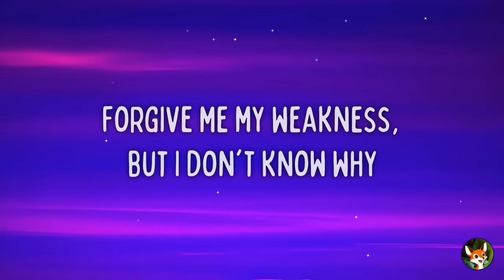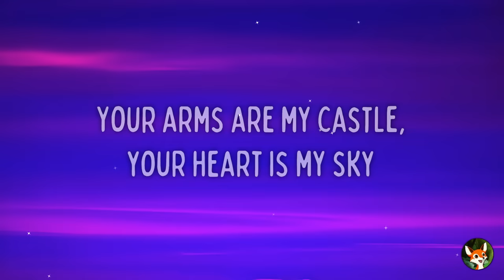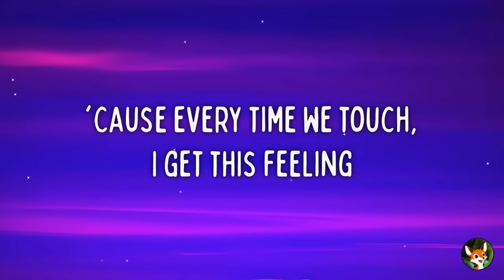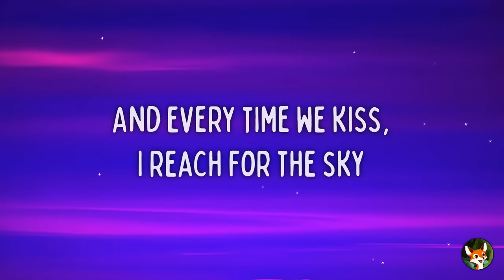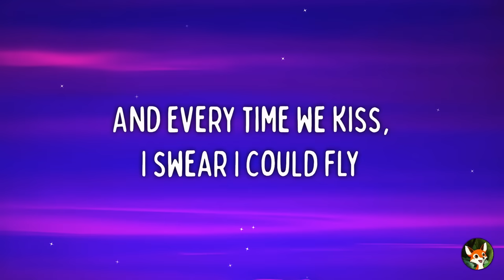Cascada - Everytime We Touch (Lyrics)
🎤 Lyrics :

[Verse 1]
I still feel your touch in my dream (In my dream)

[Chorus]
'Cause every time we touch, I get this feeling
And every time we kiss, I swear I could fly
'Cause every time we touch, I feel the static
And every time we kiss, I reach for the sky
Can't you hear my heart beat so? I can't let you go

[Instrumental Break]

[Verse 2]
They wipe away tears that I cry (That I cry)

[Instrumental Break]